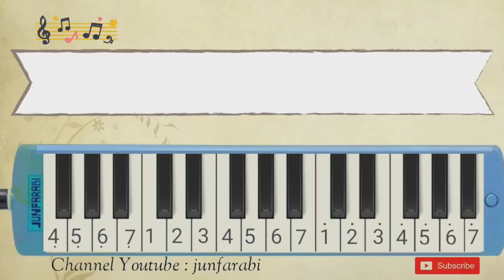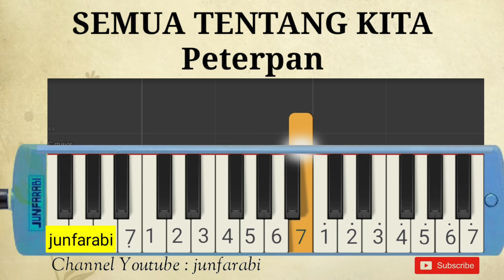not pianika semua tentang kita peterpan - tutorial pianika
Not pianika semua tentang kita, peterpan.

Lirik:

Waktu terasa semakin berlalu
Tinggalkan cerita tentang kita
Akan tiada lagi kini tawamu
'Tuk hapuskan semua sepi di hati

Ada cerita tentang aku dan dia
Dan kita bersama saat dulu kala
Ada cerita tentang masa yang indah
Saat kita berduka saat kita tertawa

Teringat di saat kita tertawa bersama
Ceritakan semua tentang kita

not pianika , nada pianika , melodi pianika , lagu pianika , not pianika pemula , tutorial pianika , melodika lagu pop , belajar pianika lagu populer , melodica semua tentang kita peterpan aril noah instrumental